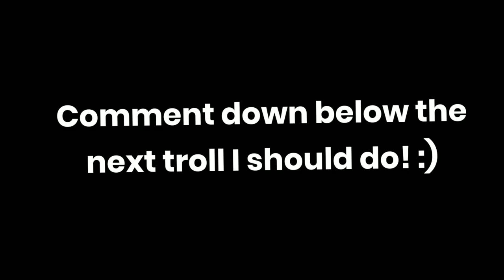Hey Spongebob, Say Sus Backwords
Mr. Krabs trolls Spongebob back